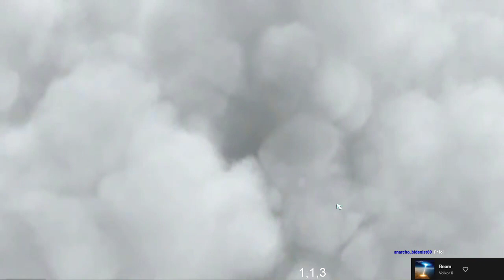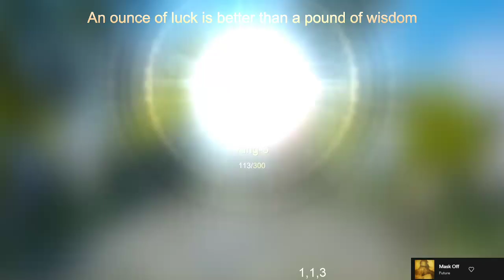Devastator and Helicopter with refresher blows up the entire board || Auto chess #52